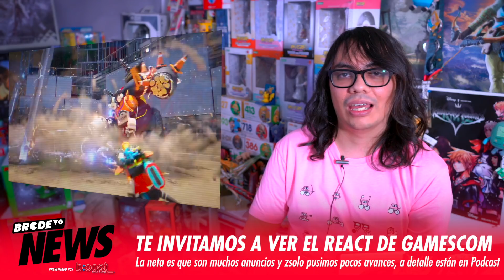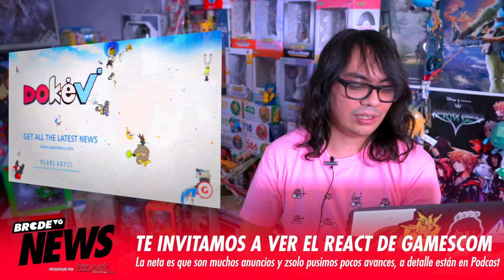El XBOX de HALO que NO vas a TENER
Sigue a @BRCDEvg para más contenido